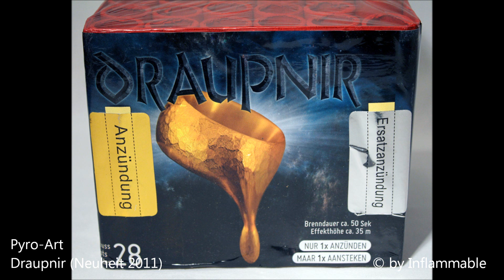Draupnir - Pyro Art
Art. Nr.: S44020
Neuheit: 2011

Effektbeschreibung:
Goldweiden-Batterie mit blauem Zentrum Herrlich langziehende Goldweiden mit blendenden Blinkeffekten erhellen mit einem im Fächer geschossenen Finale von 3 goldenen Knisterspinnen, die sich langsam ausbreiten und mit blauen Peonien das Dunkel durchschneiden, die Nacht. Immer mit kräftigem Knall.

Schusszahl: 28
Effektdauer: 55 sek
Effekthöhe: 45 m
Kaliber: 25 mm
Bruttogewicht: 2323,90 g
NEM: 384 g
Abmessungen (BxTxH): 190 x 155 x 150 mm
BAM-Ident: BAM-F2-0423